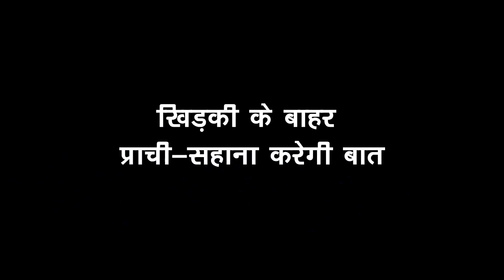KUMKUM BHAGYA|| खिड़की के बाहर प्राची-सहाना को बात करते जानेगा रनबीर अपने पापा बनने की खबर